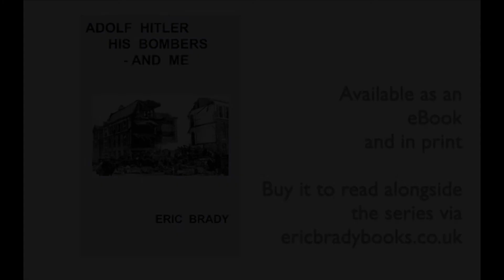Eric Brady Podcast S01 - E10: Churchill and the Welsh Miners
Author Eric Brady talks about the inspiration for his stories and much more.
Series 01: Adolf Hitler, his bombers - and me
Episode 10: Churchill and the Welsh Miners
To order the book to read alongside the series and for further information on this podcast
(Video has closed captions)